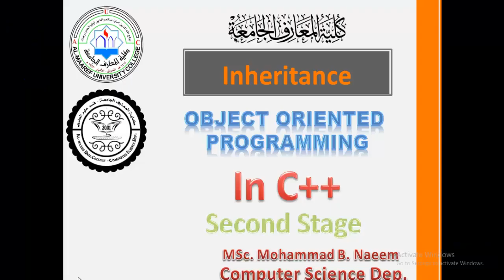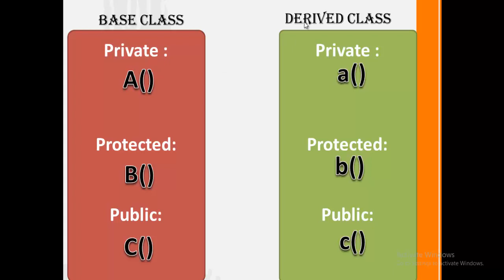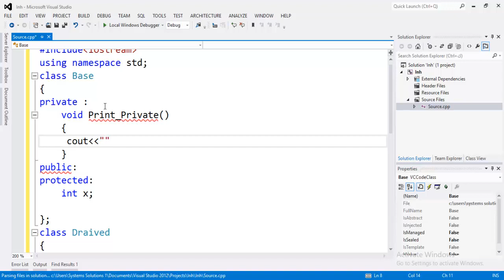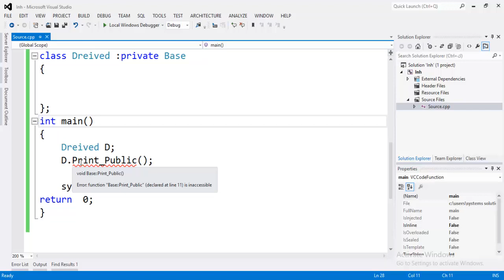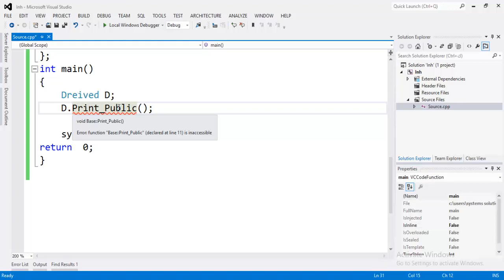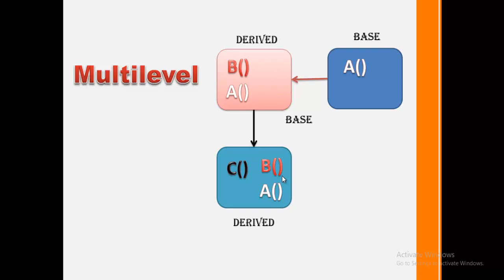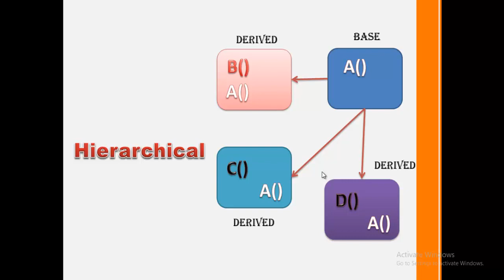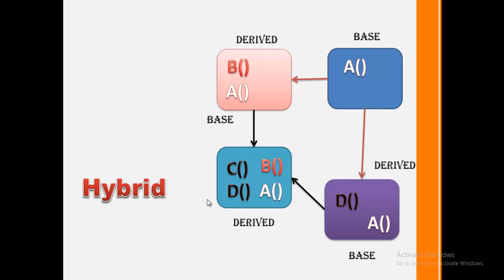Inheritance in c++ Part 2 كلية المعارف الجامعة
Inheritance
c++
 كلية المعارف الجامعة
قسم علوم الحاسوب
الوراثة
برمجة
Arabic
محمد بهجت نعيم
محمد بهجت الراوي